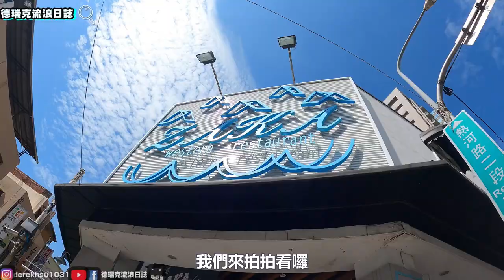北歐吃到義大利 ~ 台中北屯適合下班小酌音樂餐酒館loung bar ~ 榮登我們心中前3名的美味餐酒館 | 軟殼蟹燉飯必吃【吃爆台中 ep134】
北歐吃到義大利 ~ 台中北屯適合下班小酌音樂餐酒館loung bar ~ 榮登我們心中前3名的美味餐酒館 | 軟殼蟹燉飯必吃
🏠店家資訊:札卡餐酒館
📬地址:台中市北屯區北平路四段65號